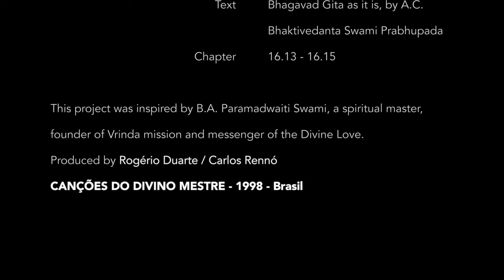14 The demoniac man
14 O Homem Demoniaco
Arrigo Barnabe

Srila Bhaktivedanta Swami Prabhupada

The demoniac person thinks: So much wealth do I have today, and I will gain more according to my schemes. So much is mine now, and it will increase in the future, more and more. He is my enemy, and I have killed him; and my other enemy will also be killed. I am the lord of everything, I am the enjoyer, I am perfect, powerful and happy. I am the richest man, surrounded by aristocratic relatives. There is none so powerful and happy as I am. I shall perform sacrifices, I shall give some charity, and thus I shall rejoice. In this way, such persons are deluded by ignorance.

THE SONGS OF THE DIVINE MASTER
A project made my conscious artists to meditate on the Supreme with music and images

Footage from The Duck family the movie by Disney